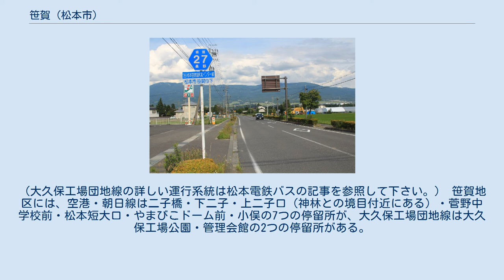笹賀 (松本市)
日本 」 長野県 」 松本市 」 笹賀 (松本市) 笹賀（ささが）は長野県松本市の大字。
松本市南部に位置する。
 隣接する今井、神林、塩尻市洗馬にまたがる、信州スカイパーク（別名を松本平広域公園といい、やまびこドーム、アルウィン、陸上競技場、松本市営サッカー場、松本市馬術競技場、今井市民プール、松本市空港図書館等が含まれる）や、松本流通業務団地（含：松本市公設地方卸売市場）、松本短期大学、西南工場団地、大久保工場公園団地、金属工場団地がある。
 かつては良質な田園地帯であったため長野自動車道建設時には反対運動が起きた。
昭和の大合併で松本市に編入された後、地元の心を忘れないようにと「笹賀音頭」が作られた。
 俗地名として下二子、中二子、上二子、神戸、菅野、二美町、小俣、今村、東耕地、巾下などがある。
字下二子・菅野は住宅や公営団地が中心である。
その他の地区は田畑と住宅が混在している。
 2018年（平成30年）10月1日現在の世帯数と人口は以下の通りである。
 域内を通る長野県道27号松本空港塩尻北インター線 路線バスは松本バスターミナルからアルピコ交通空港・朝日線が長野県道296号松本空港線を経由して上今井まで、大久保工場団地線が管理会館まで運行されている。
（大久保工場団地線の詳しい運行系統は松本電鉄バスの記事を参照して下さい。） 笹賀地区には、空港・朝日線は二子橋・下二子・上二子口（神林との境目付近にある）・菅野中学校前・松本短大口・やまびこドーム前・小俣の7つの停留所が、大久保工場団地線は大久保工場公園・管理会館の2つの停留所がある。
 小中学校の学区は以下の通りである。